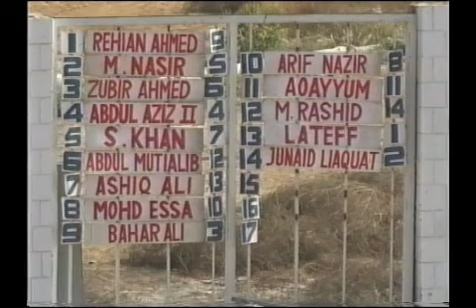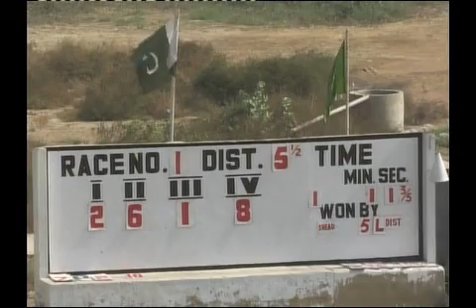Karachi Race Club 21 november 2010 race no 1/7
karachi race club 21/11/2010